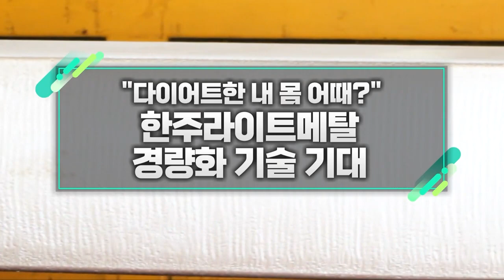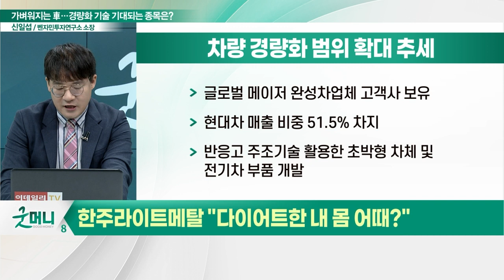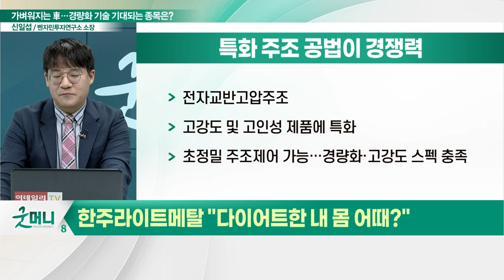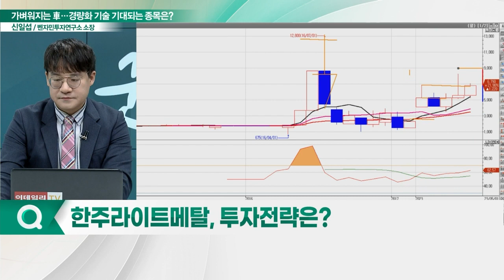한주라이트메탈(198940), 경량화 기술 기대... "다이어트한 내 몸 어때?"_신소장의 시그널 (20230511)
한주라이트메탈(198940) "다이어트한 내 몸 어때?"
- 차량 경량화 범위 확대되는 추세
- 반응고 주조 기술 활용한 초박형 차체 및 전기차 부품 개발
- 멀티·이종접합중력주조 등 특화 주조 공법이 경쟁력